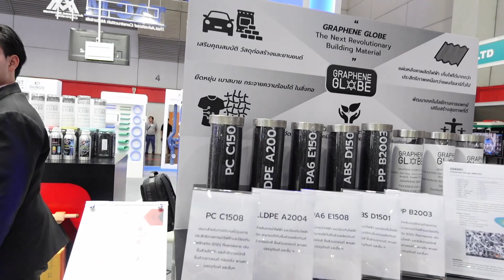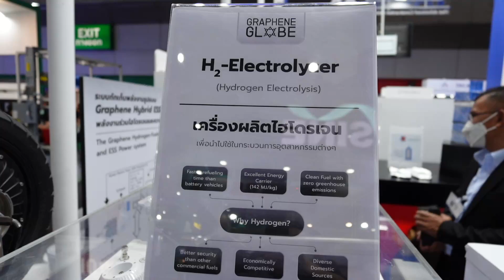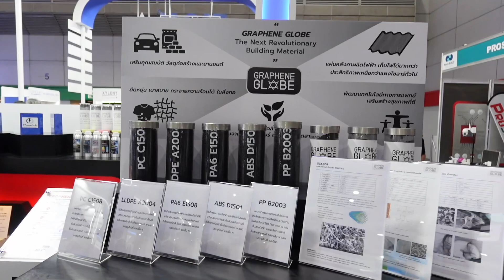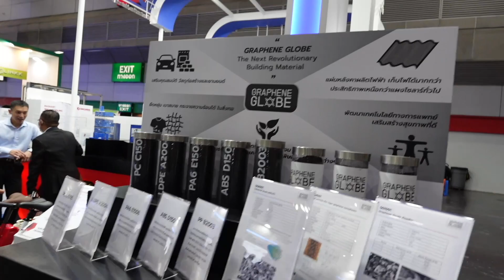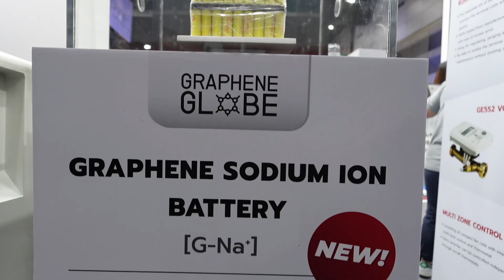จากไส้ดินสอ 2B สู่แบตเตอร์กราฟิน จาก Graphene Globe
Nova BUILD EXPO 2023 งานแสดงนวัตกรรมอาคาร การออกแบบ และผลิตภัณฑ์ต่างๆ ที่เกี่ยวกับอาคารและสิ่งปลูกสร้าง